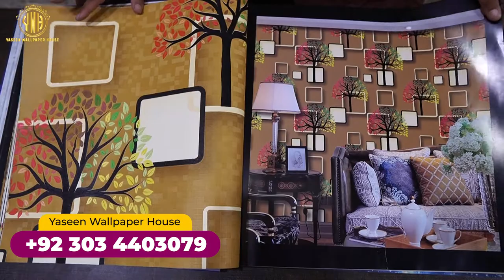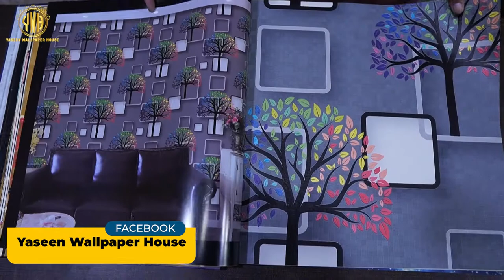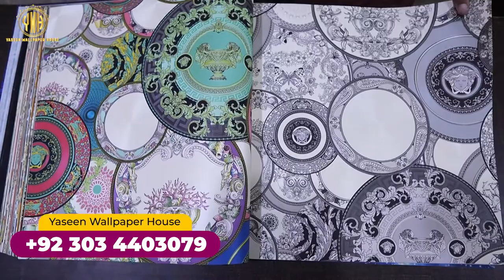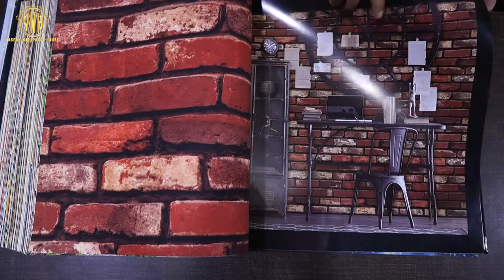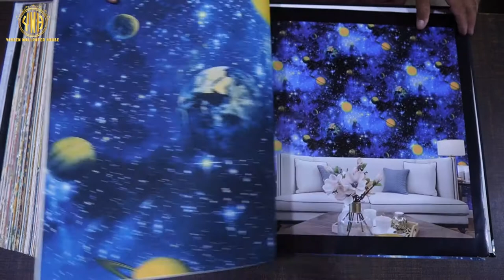2022 Kay Sab Say Zayada Sail Hony Wally Wallpaper | Yaseen Wallpaper House